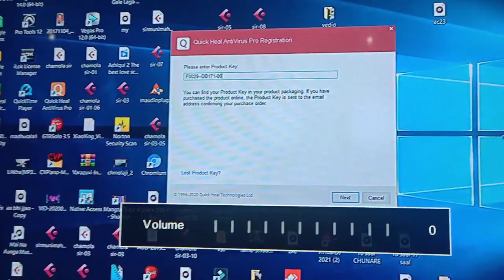आज लगी कंडाली (bishugass)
आज हम खेत में गए और वह हमने बहुत सारी सब्जियां लगाई तो जब हमने सब्जी लगाई तो वहां बीच-बीच में कंडारी और बिच्छू घास भी दिखाई दिया तो हमने एक अंडा लिए बिच्छू घास को हटाने की कोशिश करी तो वह जो हमारे साथ बहादुर था उस पर लग गई तो उसने उसको पूरी बिच्छू घास को काटा और हमने हल्दी के पेड़ का भी निरीक्षण किया और हमने हल्दी के पेड़ का जो फूल होता है वह भी देखा वह पहली बार हमने हल्दी के पेड़ का फूल देखा तो बड़ा ही अच्छा सा और बड़ा ही खूबसूरत फूल था उसका तो हमारे पेड़ में यह सारी की सारी जो खेत है वहां यह सारा का सारा चीज दिखाई दिया और हम बड़े ही प्रसन्न चित्त हुए कि आज हमने पहली बार हल्दी का फूल देखा और फिर हमने राई लगाई और राई को हमने खुदा भी एक बार और फिर हमने उसको कुदाल से लगाया और राई अब देखते हैं कुछ दिन बाद खाने लायक हो गया और अगर आपको वीडियो पसंद

आज गाया पहला भोजपुरी गाना
 आज पहला भोजपुरी गाना गया और मुझे अच्छा लगा भोजपुरी गाना गाकर के और अगर यह गाना चलता है तुमने भोजपुरी गाना कंटिन्यू रखूंगा और भोजपुरी बहुत लंबा और ट्रक है बहुत ज्यादा ऑडियंस है इसके और गाना अच्छा है अच्छा गाया गया देखते हैं क्या होता है और विष्णु मालती चौहान इसका वीडियो बनाएंगे देखते हैं कितना चलता है विष्णु मालती चौहान का यह वीडियो विष्णुपंत मैं भी आपको देखने को मिलेगा यह और हमारे चैनल विजय चमोला तो उसको पड़ी उस करेगा ही करेगा तो आप लोगों का पूरा सहयोग और साथ चाहिए होगा कि यह वीडियो जितना से ज्यादा से ज्यादा लोग देखें और शेयर जरूर करेगा इस वीडियो को|
mr VishnurajMr विष्णुराज मालती चौहान का जबरदस्त सॉन्ग विष्णुराज मालती चौहान पहला हिंदी गाना | malti chauhan ka video | batoo maya koo | vijay chamola

singer-vijay chamola
album-Batoo Maya Koo
production-house name Gaur
studio-gauri
gadwali-song